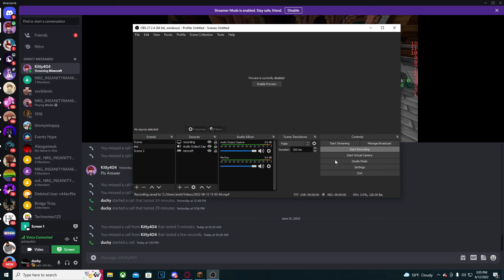letting my friend win 2 out of 3 game then coming back and destorying him ft. (kitty404).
Welcome thanks for clicking onto this video

Mouse: Glorious model o wireless
Keyboard: kraken pro 60 (Gateron silver speed switches)
Micorphone: hyper x quadcast

🖥️PC Specs:
GPU: NIVIDIA GTX 1660 SUPER
CPU: INTEL i5 11600K
RAM: 16GB

SUB COUNT: 18

sens: 800 dpi 76 sens
fov: 89

IGN:AvDucky
discord IGN: ducky #6838

Thanks for reading the description this video was recorded in 240 fps